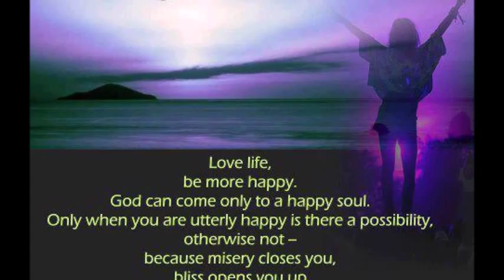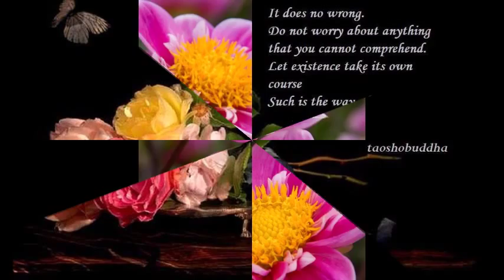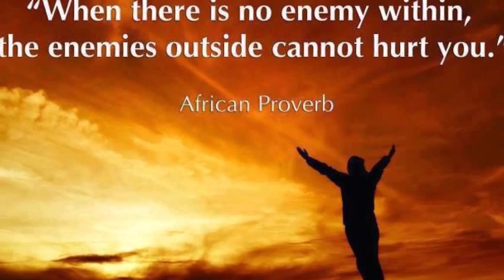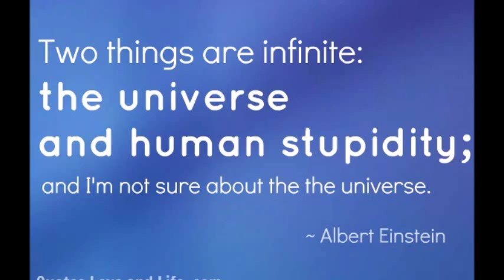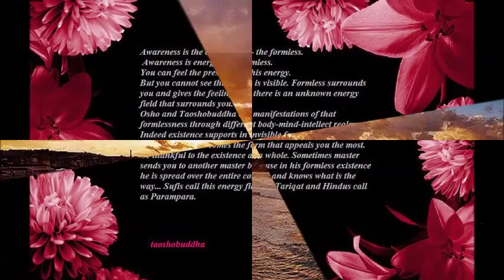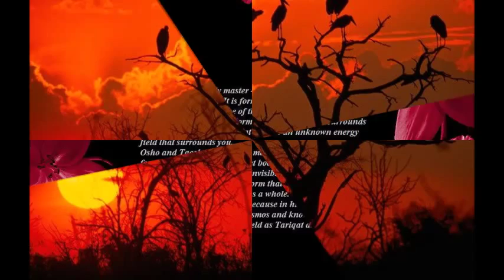MARRIAGE AND MEDITATION PART 6 FORGIVENESS AND FULFILMENT SESSION 1